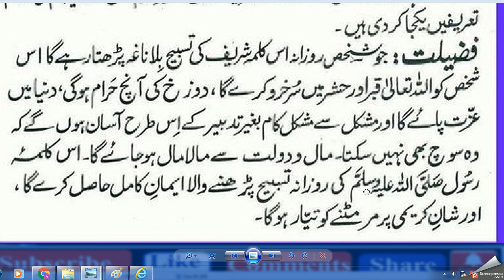Daily Dua / Every Muslim Must Memorize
islamic wazifa hindi,

islamic wazifa videos,

dua wazifa,,